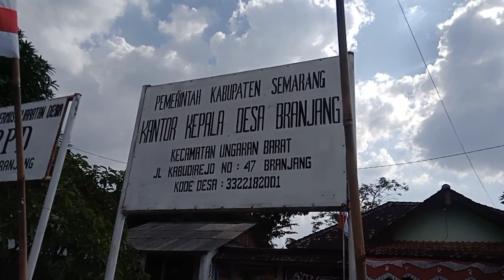Seni Jalan Bergambar di Ungaran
JALAN BERGAMBAR